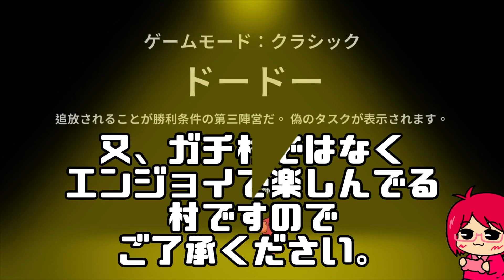《 グースグースダック 》かったん１２人村！パート５【 コラボ配信 切り抜き 】※ネタバレ注意※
主催者　かったんさん

【役職】
【グース】8人
執行官
自衛団員
探偵
葬儀屋
カナディアン
セレブ
霊媒師
ストーカー

【ダッグ 】2人
パーティー
爆弾魔

【第3陣営】2人
ドードー
ペリカン

🚫動画コメント欄注意事項🚫
・視聴されてない方の為の配慮の為の、動画内容の記入
・ゲームのストーリー進行内容・攻略内容
・誹謗中傷や暴言等のネガティブコメント禁止
・スパムや宣伝など、URL等貼り付け禁止
⛔内容によっては、即削除やブロック対応等させて頂きます。⛔